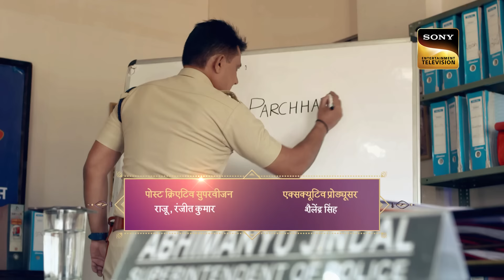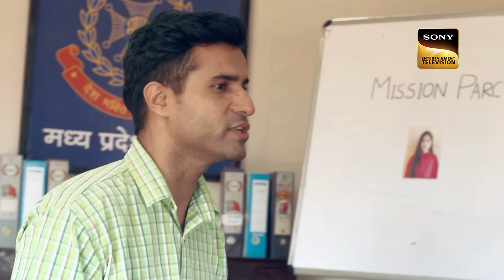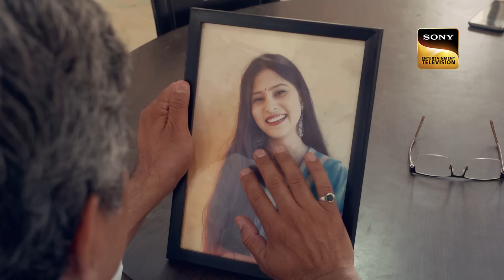TV Reporter से News Anchor तक का एक मुश्किल सफ़र | Crime Patrol | Inspector Series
Fearless reporter Rajni Singh is working on an exposé about notorious gangster Budhiya, while ASP Maheshwari leads a perilous mission to capture him. However, Maheshwari is found lifeless in his car, marking the sixth failed attempt to apprehend Budhiya.